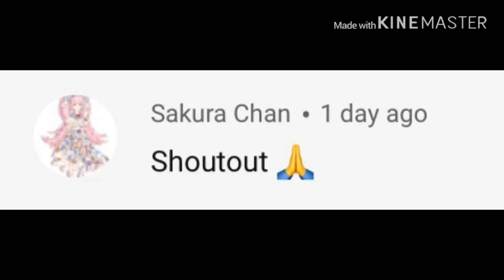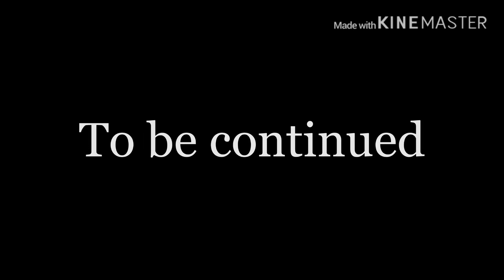“you’re not my alpha “ || part 2